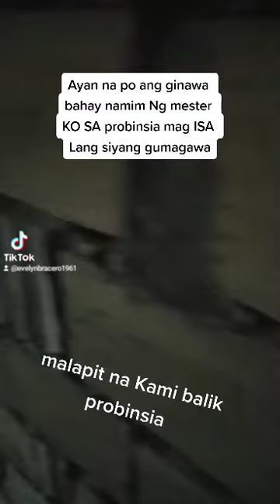23 February 2022